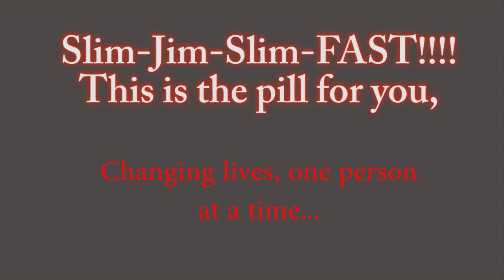Slim Jim Slim-Fast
By: Kiowa Simonton